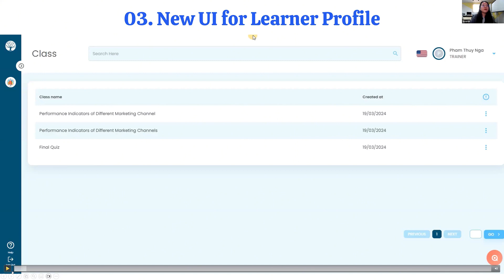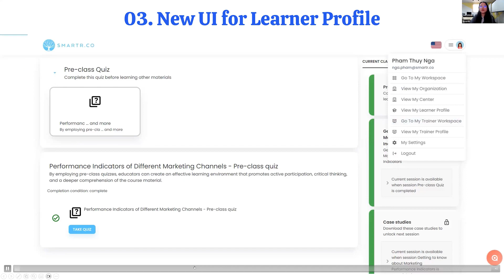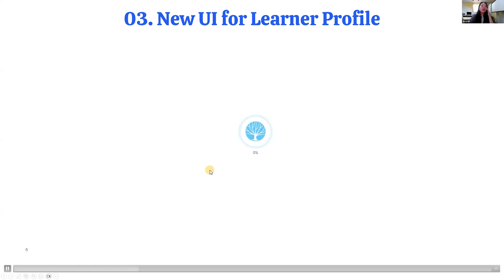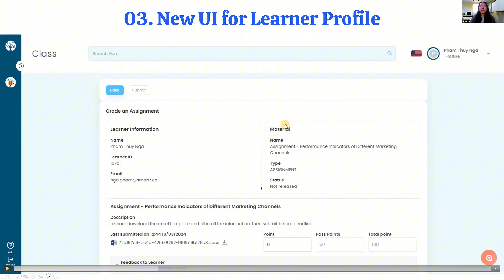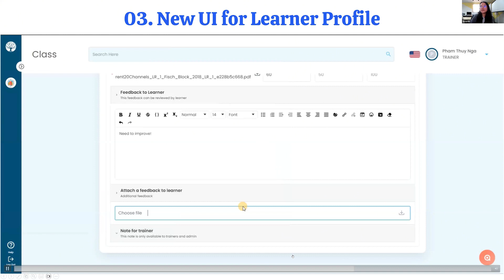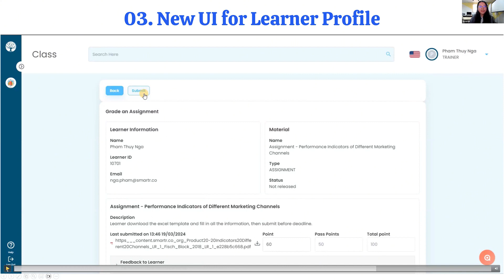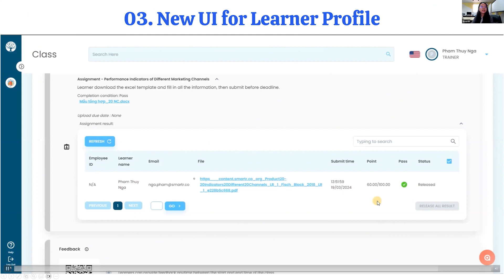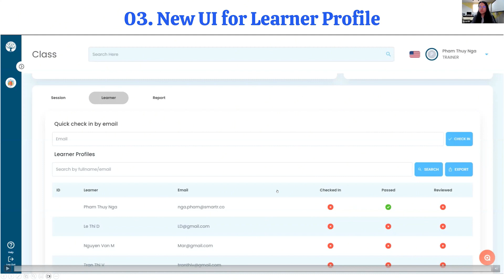SMARTR Product Update - Mar 19th, 2024 | Grade quiz/assignment and give feedback to learner